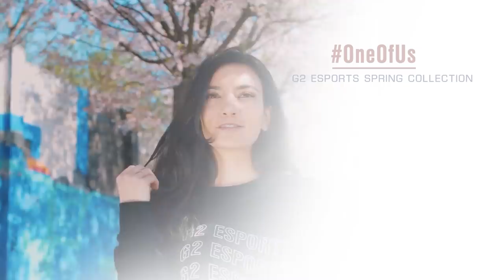You Almost Killed Me, Fabian! | R6 Voicecomms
It’s the moment you've all been waiting for! Our Rainbow Six Siege voicecomms are now here! Listen to the best team in the world learn Swedish with Fabian, coordinate their plays in Pro-League, and more.

What Swedish word do you want Fabian to teach you?